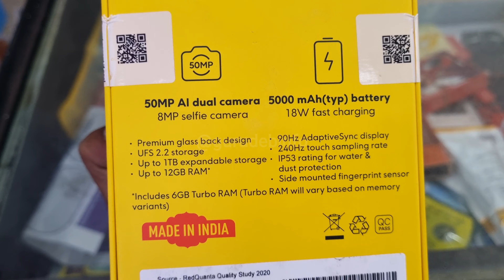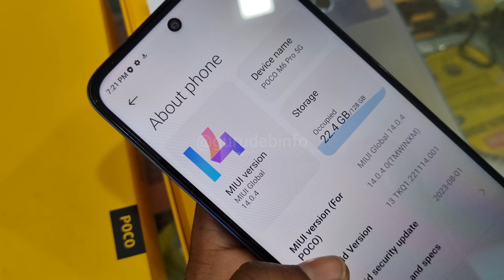POCO M6 PRO 5G Unboxing | Poco Mobile | Gurudeb info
SPECIFICATIONS

1. 🎨 COLOUR :- Forest Green

2. 📱 DISPLAY :- 6.7" FHD Display

3. 📷 CAMERA :- 50Mp+2Mp Rear Camera & 8Mp Front Camera

4. 🔋 BATTERY :- 5000mAh

5. ⚡PROCESSOR :- Snapdragon 4Gen2

6. FINGER SENSOR :- Side Sensor

                                     FEATURES

1.

2.

Related queries.
poco m6 pro vs redmi 12 5g
poco m6 pro 5g unboxing telugu
poco m6 pro 5g bgmi test
poco m6 pro 5g unboxing and first impression
redmi 12 5g vs poco m6 pro 5g
poco m6 pro unboxing & review
poco m6 pro 5g gaming review
poco m6 5g unboxing